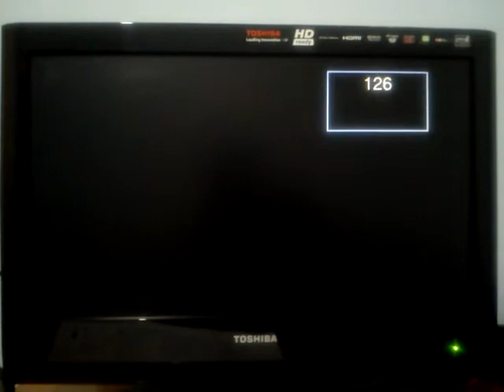TV DX: Tropo Reception of Rai Mux 3 in Pyrgos, SW Greece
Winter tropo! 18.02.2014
21:24 UTC Channel: 26 UHF.